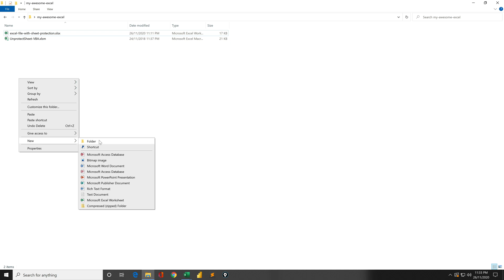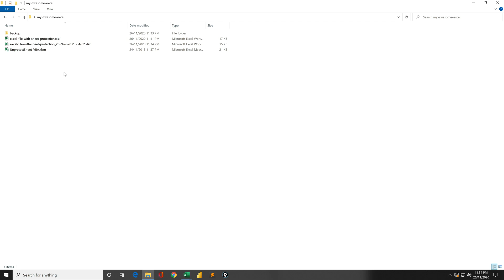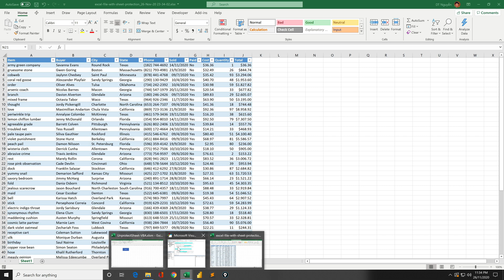How to safely remove excel sheet protection password in case you forgot it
You may set a sheet password protection to your Excel sheets. In case you may have forgotten the password. This VBA tool can help you remove it. Please use this tool only on your file and backup your file before you use it. Use at your own risk